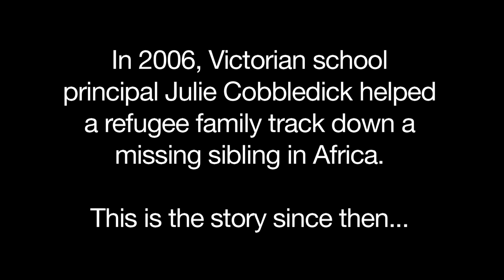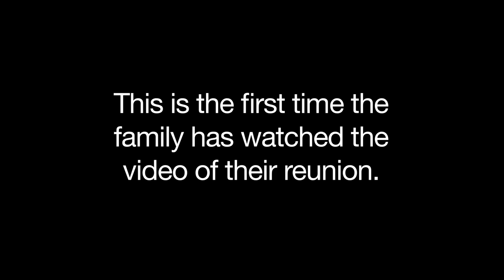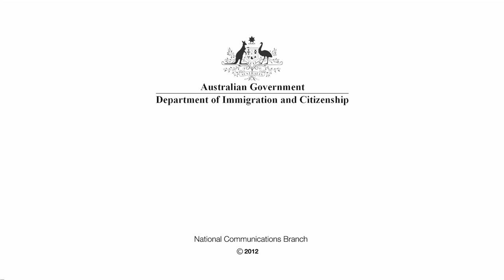Congolese family reunion - six years on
In 2006, Victorian school principal Julie Cobbledick helped a Congolese refugee family, resettled in Australia, find their missing sibling in an African refugee camp.

Six years on, we meet up with the reunited family in Shepparton, and share their inspiring story of hope and happiness.